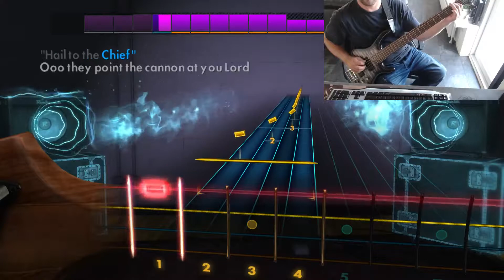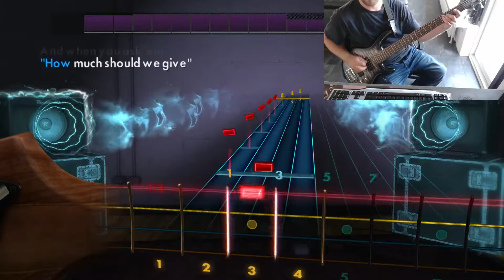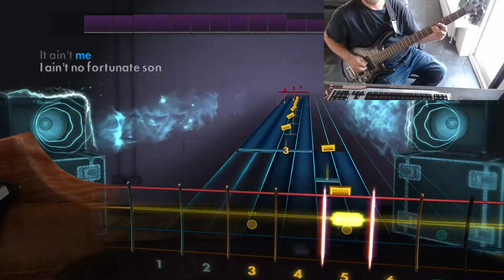Rocksmith | Creedence Clearwater Revival - Fortunate Son [Bass Guitar]